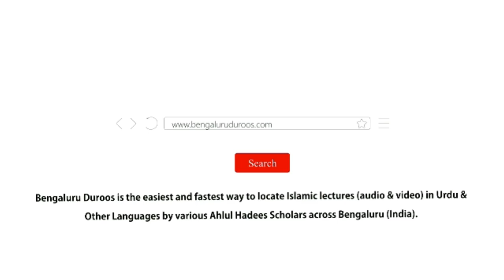Bachchon Ki Ta’leem Wa Tarbiyat (Part 2/3) | Shaykh Abu Zaid Zameer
Event: BACHCHON KI TA’LEEM WA TARBIYAT
A beneficial workshop held on 27th February 2022 @ Masjid-e Khaleelullah, Chamundi Nagar, RT Nagar, Bengaluru

٠٠٠٠٠٠٠٠٠٠٠٠٠٠٠٠٠٠٠٠٠٠٠٠٠٠٠٠٠٠٠٠٠٠٠٠٠٠٠٠